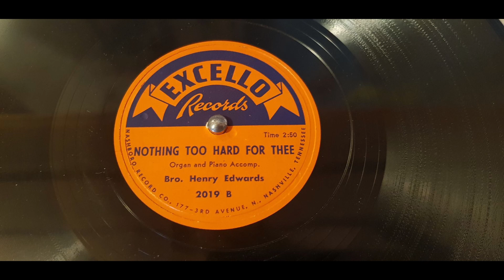Bro Henry Edwards - Nothing Too Hard For Thee - 1954 Gospel - EXCELLO 2019